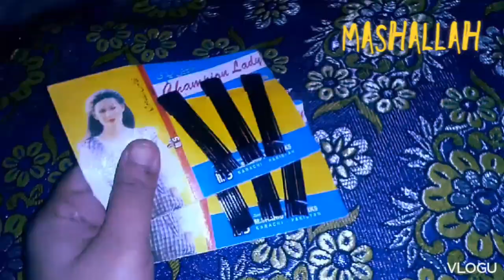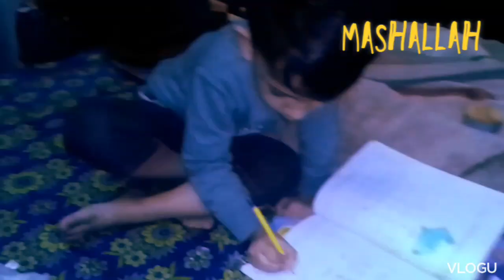white pulao ll instant gajer ka achar ll daily volg